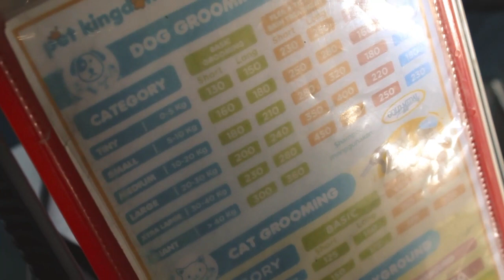TEQUILLA HUSKY GOES TO PET KINGDOM ALAM SUTRA ON COVID-19 PANDEMIC | ANJING MENULARKAN CORONA ????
Apakah kucing dan anjing Anda bisa terinfeksi virus corona? Lalu, apakah bisa kita tertular dari mereka?

Organisasi Kesehatan Dunia menyatakan bahwa “berdasarkan bukti saat ini, penularan dari manusia ke manusia masih menjadi pendorong utama” dari pandemi COVID-19, tapi “bukti lebih lanjut diperlukan untuk memahami apakah hewan dan hewan peliharaan dapat menyebarkan penyakit”

Pusat Pengendalian dan Pencegahan Penyakit Amerika Serikat (CDC) mengatakan bahwa tidak ada bukti hewan peliharaan dapat menyebarkan COVID-19 kepada orang.

So? Hewan Peliharaanmu tidak menjadi sumber penyakit donk! STOP buang hewan peliharaanmu sembarangan mereka juga mahluk hidup guys !

Pet Kingdom Alam Sutera
Jalan Jalur Sutera Kav. 11A, Kunciran, Pinang, RT.001/RW.003, Kunciran, Kec. Pinang, Kota Tangerang, Banten 15143